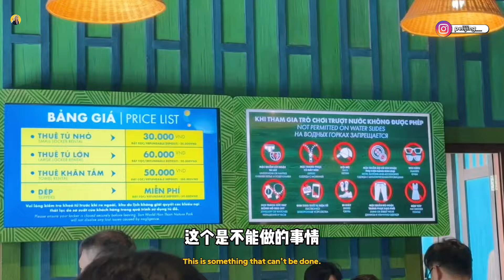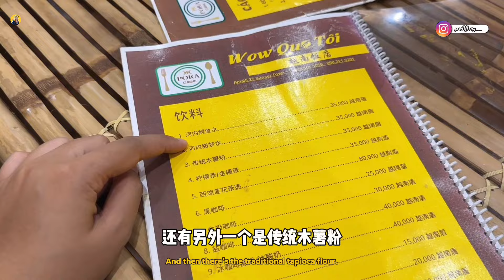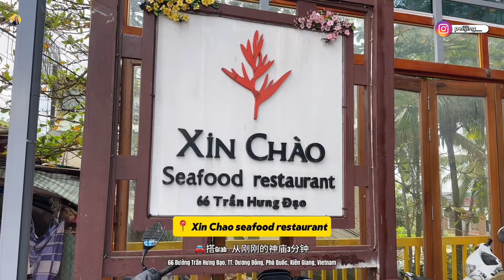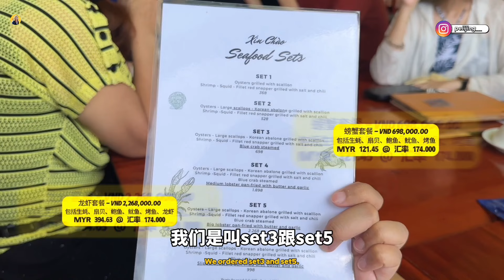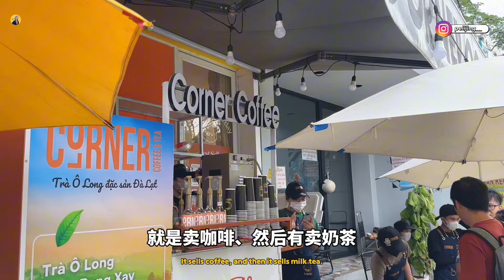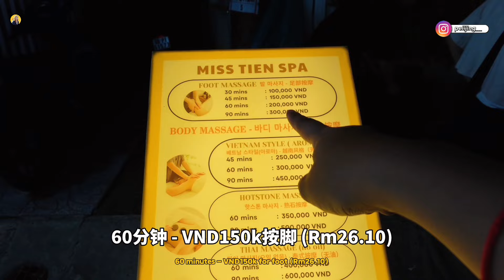越南富国岛Phu Quoc行程这样安排超Relax！这里吃海鲜真的便宜吗？✨【VLOG旅行】[Eng Sub]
🌟 行程表 Itinerary 🚗📍

0:00 Day1 - Sun World Hon Thom 缆车 + 水上乐园
5:03 Day2 - Dinh Cau Temple
5:47 Xin Chal Seafood Restaurant
7:10 Banh Mi Nhung
在这个corner coffee旁边：
7:40 Phu Quoc Beach
8:28 Cho Dem Phu Quoc 夜市
11:25 Day3 - Vinwonders Theme Park

🌟 更多其他精彩影片 🎉